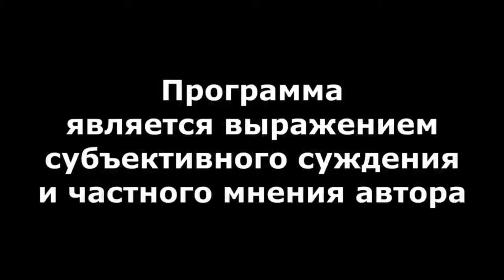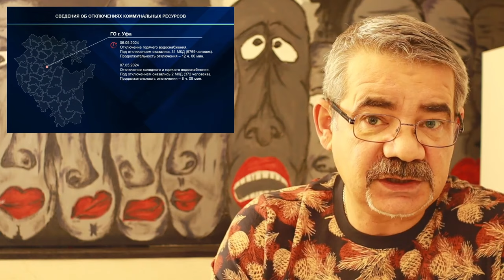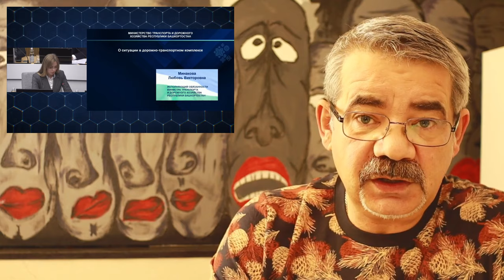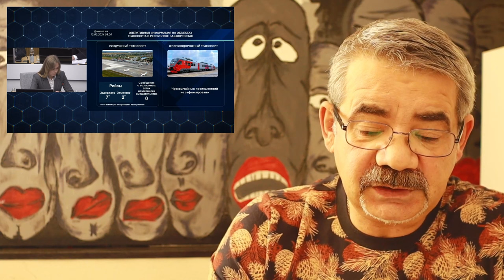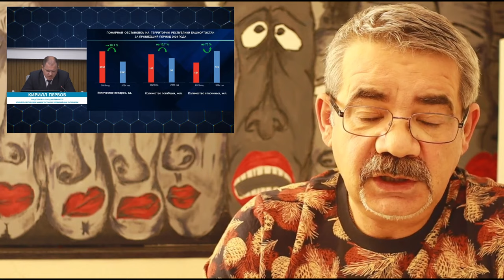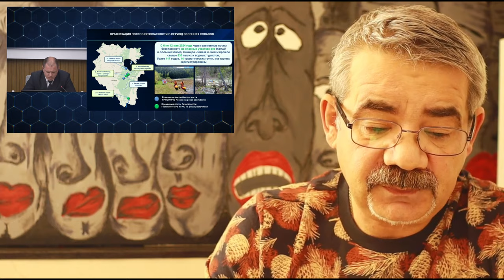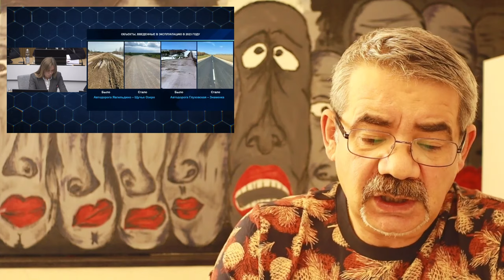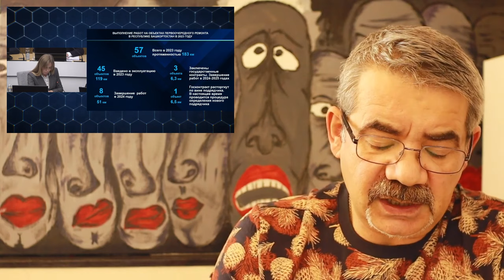"Хабиров называет вещи своими именами" "Открытая Политика". Выпуск - 591. 13.05.24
"Хабиров называет вещи своими именами"

Хронометраж выпуска:
00:18 - Война - это "Война"?!;
05:49 - Куда пропала Голованова?!;
08:11 - Продолжим гноить зерно?!;
10:20 - Хабиров предлагает спасение;
13:49 - Во всём виноват Клебанов?!;